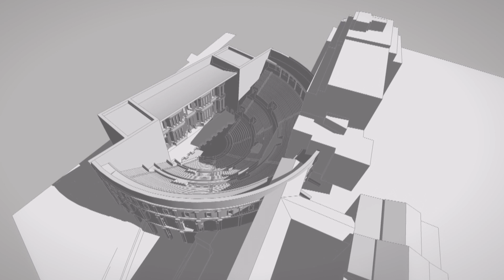Museïtzació del teatre romà de Tarragona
Procés de la reconstrucció de les grades del teatre romà de Tarragona. Aquesta restitució volumètrica forma part del projecte d'adequació i museïtzació del conjunt arqueològic, declarat Patrimoni mundial de la UNESCO. Més informació